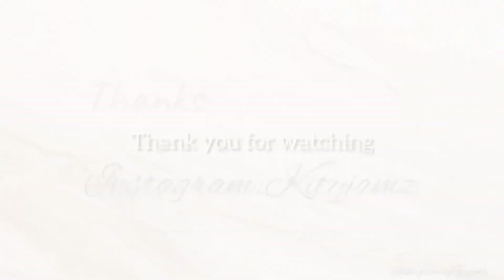Omg😱Full Rush in MT#Mini Tibet